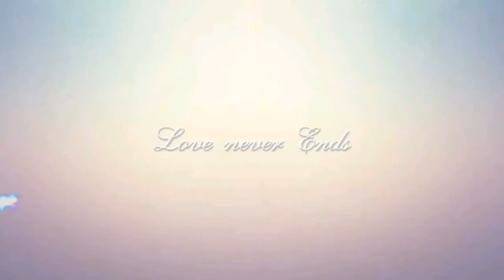Playing crazy golf in London on a birthday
Shane- The only irishman I've ever met sober on his Birthday! Actually I could be lying.. actually I am lying..

Filmed in Swingers Crazy Golf Shoreditch